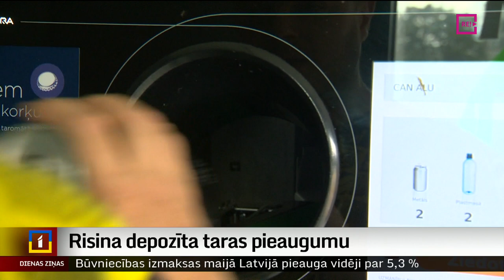Risina depozīta taras pieaugumu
Jau otro gadu Jāņos saradušās tukšās pudeles cilvēki nodod depozīta punktos. Kā veikali tiek galā ar taras pieplūdumu, plašāk stāsta Artūrs Oļševskis.